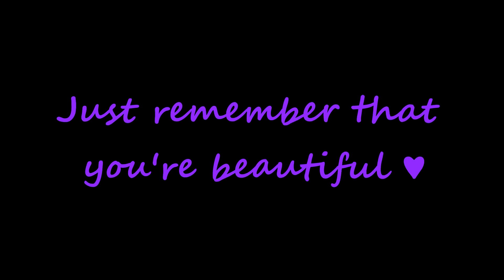Anastasia Beverly Hills x NICOLE GUERRIERO GLOW KIT!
Watch my NICOLE GUERRIERO Glow kit video here guys!!! I’m so excited to share it with you & I hope you all like it!
Happy St. Patrick’s Day in advance guys!!!